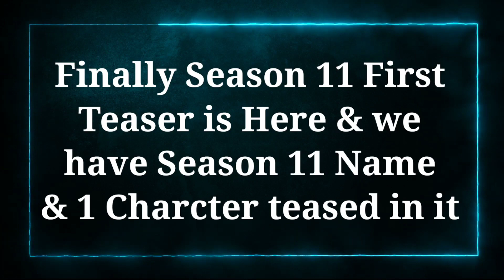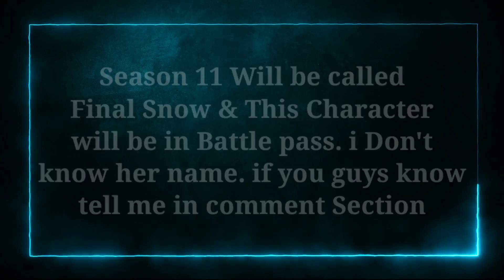Season 11 Battle pass First teaser COD Mobile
Hello Guys In today's video I Show you guys Season 11 Battle pass Confirmed Characters COD Mobile so make sure to Watch this Video complete

Thanks

Solves Quarries:
cod mobile,
season 11 battle pass cod mobile,
cod mobile season 11 Maps
cod mobile season 11 upcoming maps

Enhanced Reconnaissance Crate FR .556 & HVK-30 Smart Rifle High Tempo Draw AK117 Phantom Raider Alias Photo Finish Free Spin Free Draw Live Laugh Boom Draw Legendary Peacekeeper Crust Punk Death Angel Alice Unchained Punk Damned to Life Mythic Drop Codename Lazarus CBR4 Amoeba Mythic CBR4 P90 Battle Pass Season 10 Lucky Draws Crates Bundles Legendary Outrider Techborn Templar Season 10 Battle Pass P90 Mythic Ancestral Remembrance Draw Swordfish Calaca Soap Esqueleto Unhinged Jokester Draw Gunzo Devil Jester Thumper Surprise Party Saw Draw Morte Billy Game Over Draw Season 10 Lucky Draws Season 10 Crates Season 10 Bundles Season 10 Lucky Draws Crates Bundles Nikto Dark Side Redux Deadly Cute Draw Legendary LK24 Altered DNA Draw Legendary Fennec Venom Coil Kryptis Tundra Tactician Crate Otter Lamborghini Collab Draw AK117 Lamborghini Armed To The Teeth Draw DL Q33 Advanced Artillery Nikto Armored Sentry Street Vandal Lucky Box XPR-50 Dragon Blood Seraph Dominion Mythic Drop Draw Mythic M13 Morningstar Ghost Azrael Nightfall Excursion Draw Antelope A20 Pathripper Ajax Cloaked Huntsman Crate Golem Everglade Oktoberfest Draw Season 8 For You Draws Season 9 Lucky Draws Season 9 Crates Season 9 Bundles Artery Maiden of Death Secret Informant Rodion Infiltration Otter Safeguard Veiled Moon QQ9 Moonlight Blazing Empress Royal Renegade Draw Legendary Hades Void Sender Dame Usurper Pack Tactics Crate Futuristic Retro Bundle Ignition Point Draw Legendary Helicopter Wingsuit Odinsong Draw AK117 Aesir Ruin Odin's Vermillion Arsenal Crate AS VAL Red Action Man-O-War Omen Ozuna's Bear Beats KN44 ENOC Season 9 FOR YOU Draws Battle Pass MX9 Heartless Wetlands Warrior Draw Cassius Reaper Ashura Crossbow Abyssal State Mythic Drop Mythic Rytek AMR Nautilus Draw Siren Hydrodynamic The Tactical Human Crate Yegor Drawstring HBRa3 Bear Fist DLQ Holidays Redux AK47 Pumpkin Zombie Mob Guard Wrench Rig The Gravewalker Draw Seraph Gravekiller The Gravewalker Draw Seraph Gravekiller Road Muscle Crate Voodoo Lion Crate Grinch The Lionheart ASM10 Tomb Trapper Season 6 Lucky Draws Crates Bundles Nihonga Crate Manta Ray Hydroshock Draw ASM10 Abyssal Agent Firebreak Searaven Grinch Omnipotent Draw Ghost Retribution Shorty Last Resort Aquatic Radioactivity Seraph Terracotta Crimson Dame Sweet Joke Redux Gunzo RPD Practical Joker Adler Route 66 M16 Patriotic Rising Tides Locus Neptune Alias Deep Diver Recon Frogman Aquanaut Crate Yegor Manta Ray Summerbound Seafaring Belle KN44 Star Shooter Season 9 Crates Season 9 Bundles  PDW57 Amethyst Crate Opening ICR1 HBRa3 Katana Dance of Death Witch Doctor Rigor Mortis Snowboard Sand Splitter Vanguard Ridge Rider BY15 Harley  Mythic Mace
Season 11 Leaks Skins Season 11 Theme Season 11 Lucky Draw Kawaii Cat Mara Notice Meow Seraph Sicaria Witch Doctor Wrong Medicine Social Disruptor Forced Laughter S11 BATTLE PASS Season 11 crates lucky draws Season 11 bundles Season 11 crates Season 11 lucky draws Season 11
Call of Duty Mobile Battle Royale Battle Royale Class Ice Kraken Winter Frank Woods American Bulldog Detente Mace Armorer AK-47 Frostbrand Magma Eruption Mythic Drop Peacekeeper MK2 Artifact Firebreak AK117 Holidays DLQ Spectre Dark Side Nikto Calamity Huntress Gunzo Call Duty Mobile Battle Pass BP Anniversary Upcoming Draws Dataminers Hole iFerg BobbyPlays Hawknest Squally